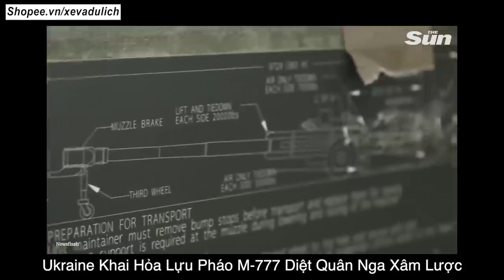The M777 howitzer is a towed 155 mm artillery piece in the howitzer class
The M777 howitzer is a towed 155 mm artillery piece in the howitzer class. It is used by the ground forces of Australia, Canada, Colombia, India, Saudi Arabia, Ukraine, and the United States. It was first used in combat during the US war in Afghanistan.

The M777 is manufactured by BAE Systems' Global Combat Systems division. Prime contract management is based in Barrow-in-Furness in the United Kingdom as well as manufacture and assembly of the titanium structures and associated recoil components. Final integration and testing of the weapon is undertaken at BAE's facility in Hattiesburg, Mississippi. The M777 cost is US$2.025 million per one unit (domestic cost, FY 2008) or $3.738 million per one unit (export cost, FY 2017).